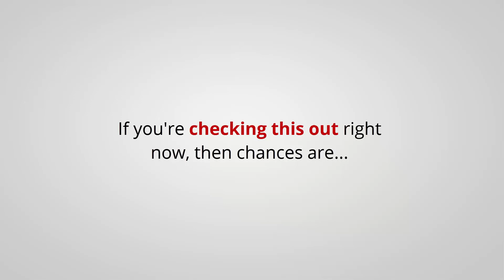Fishing Course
Fishing Video